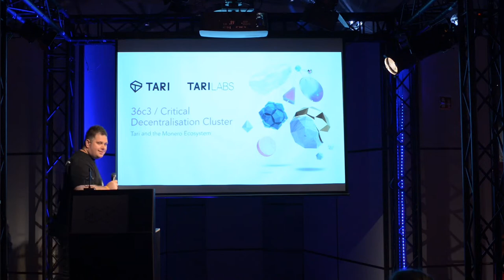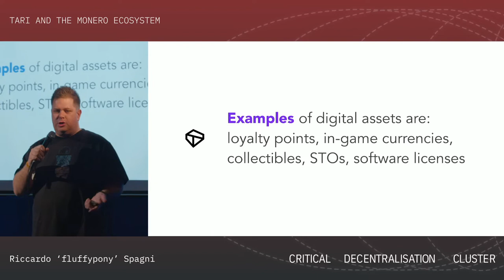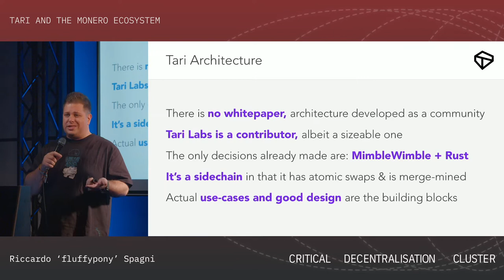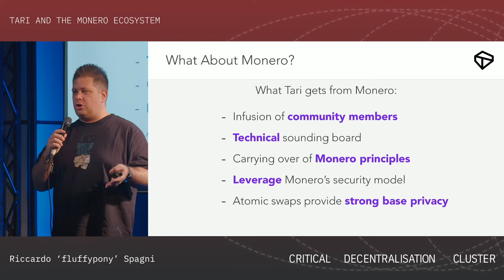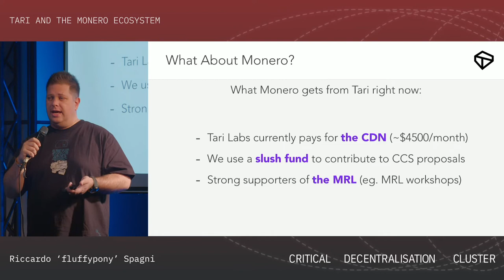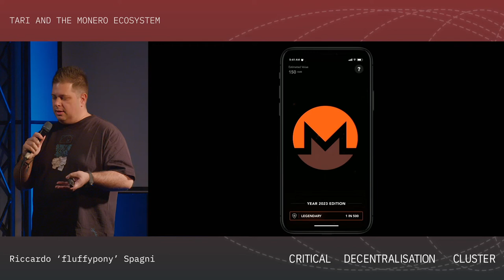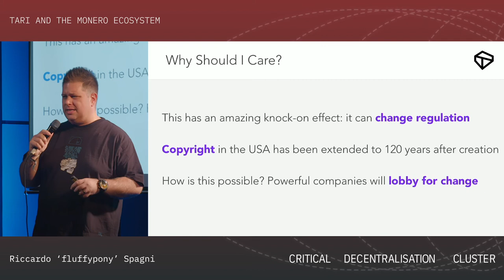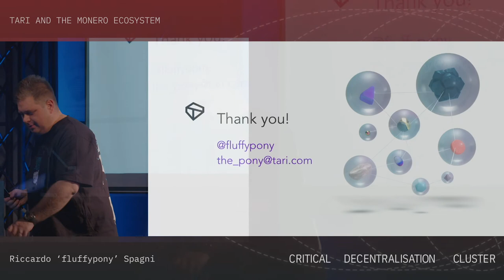Critical Decentralisation Cluster 36c3 - Tari and the Monero Ecosystem (fluffypony)